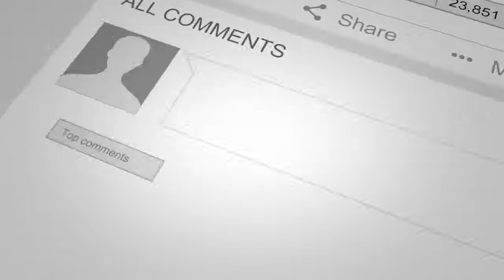Managing Real Estate Business Remotely Using Technology | Jefferson Lilly & Jay Conner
Do you want to learn how to manage your real estate business remotely with technology?

Then this video is perfect for you.

Jefferson Lilly of Park Avenue Partners joins Jay Conner, The Private Money Authority.

Park Avenue Partners is a real estate investment partnership that invests in and operates mobile home parks nationwide.

It is their mission both to generate above-average risk-adjusted returns for their limited partners, as well as to increase the supply of affordable housing for low-income Americans.